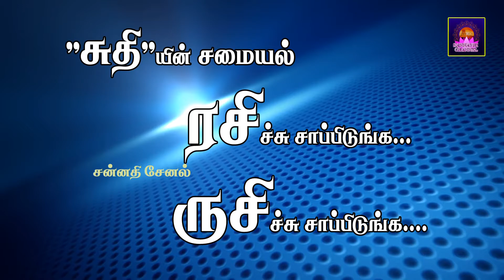how to make vendaikaai pakkodaa?|ladiesfingers|vendakaai|tamil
INGREDIENTS
LADYS FINGER,DOSA MAAVU,RICE FLOUR,KADALAI MAVU,OIL,chilliPOWDER,salt,CORNFLOUR,
GARAM MASALA